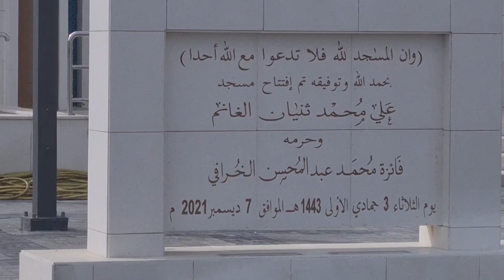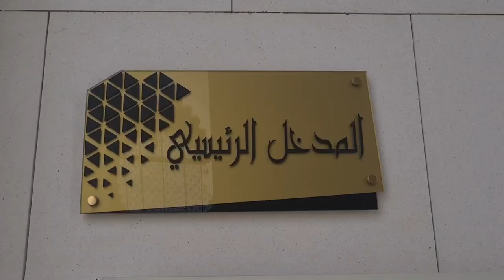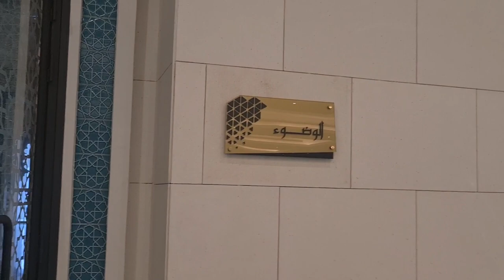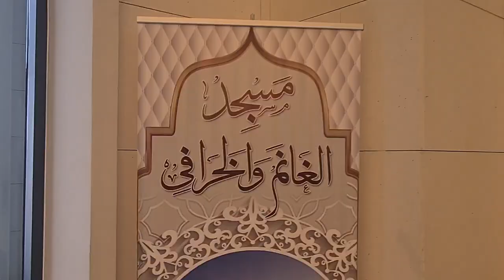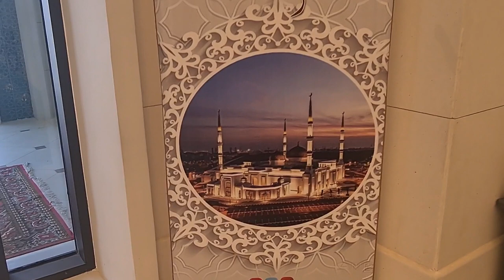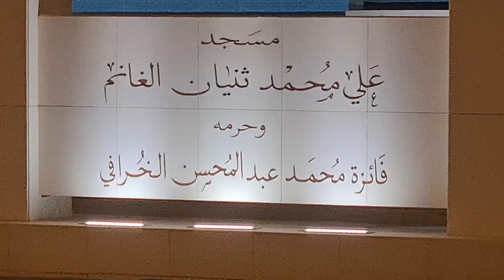Alghanim al kharafi masjid in (sulaibikhat) kuwait